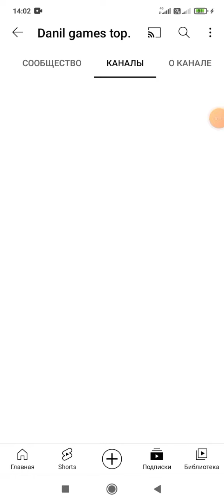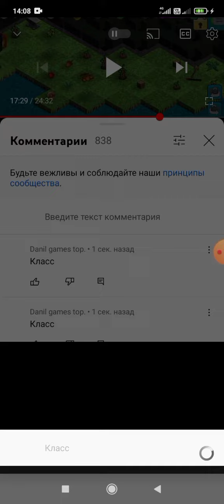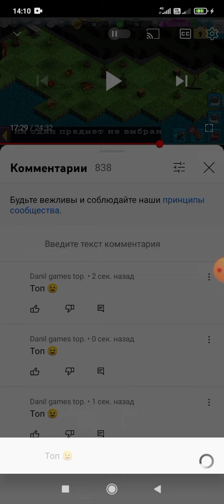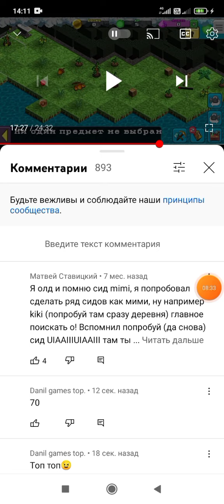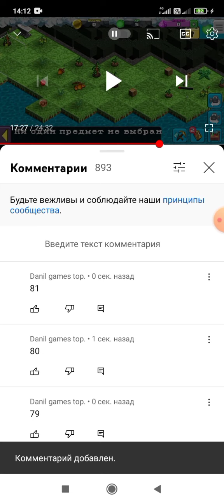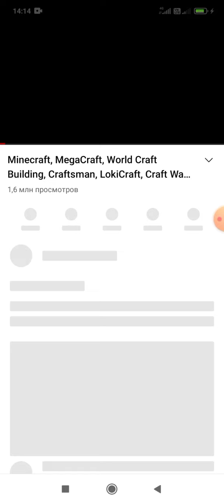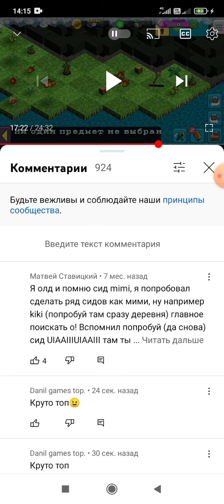ютуб предложение я должен блогеру написать 100 комментарии челлендж.